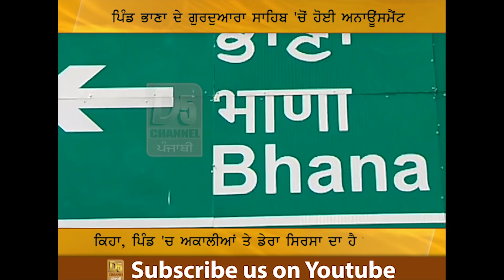ਪੂਰੇ ਪੰਜਾਬ 'ਚ ਹਾਈ ਅਲਰਟ! Sukpal Khaira | Parkash Singh Badal | Sukhbir Badal | Majithia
ਅੱਜ ਖਹਿਰਾ ਦੇ ਸੱਦੇ 'ਤੇ ਬਾਦਲਾਂ ਦੇ ਪੁਤਲੇ ਫੂਕਣ ਦਾ ਦਿਨ

ਆਹ ਵੇਖੋ ਸਾਰੀ ਰਾਤ ਨੀ ਸੁੱਤੇ ਅਕਾਲੀ !

ਖ਼ਬਰਾਂ ਹੁਣ ਤੱਕ